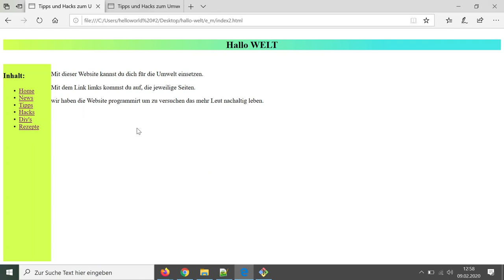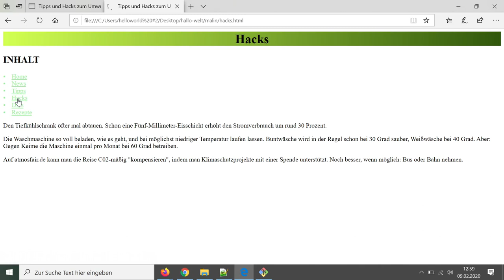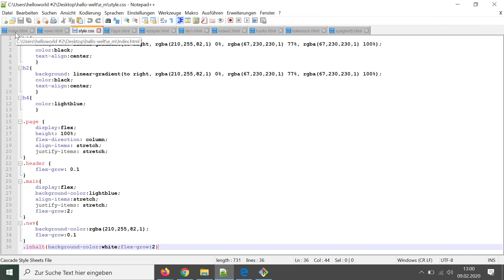Hallo Welt | Jugend hackt Mädchen vernetzen 2020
Ein Projekt von Malin und Elena

Sharing is caring!
Media CCC-URL, wenn vorhanden